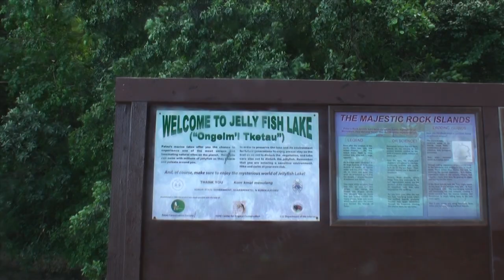jelly fish lake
This video is about jelly fish lake (ogeim,l tketaau)
it is estimated that 5 million jelly fish make the daily migration across the lake  returning o the western basin completing their 1km journey.
an amazing snorkel and not to be missed if you journey to palau